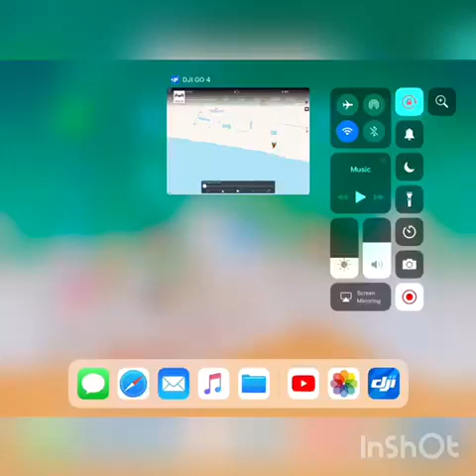Mavic Air fly away almost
Yes I was flying long range,setting 1000 m ,1000m ok ,then go home cut in, it went  different direction , But then it returned perfect